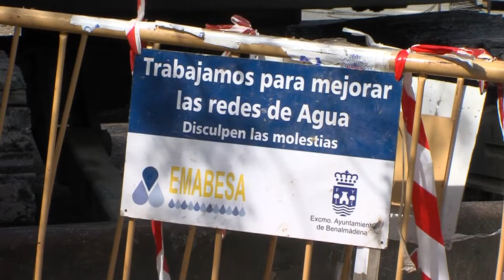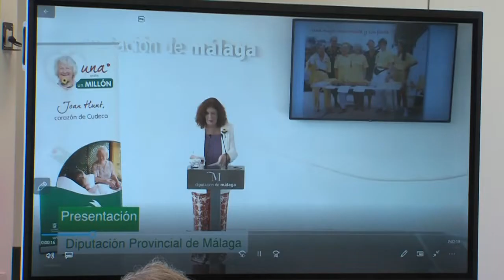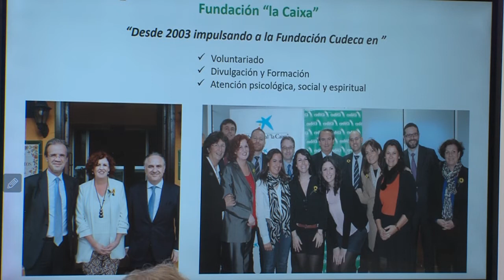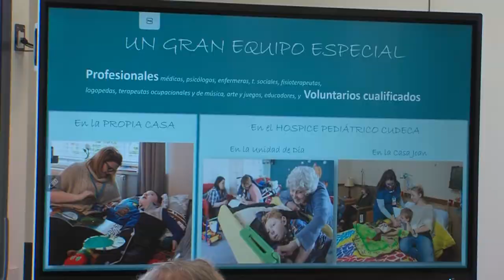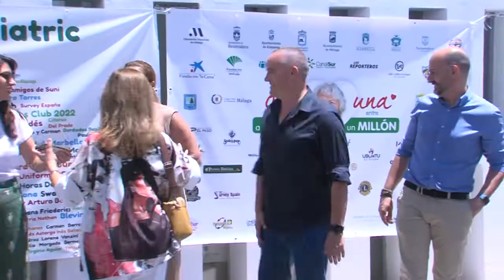INFO 30 06 2022